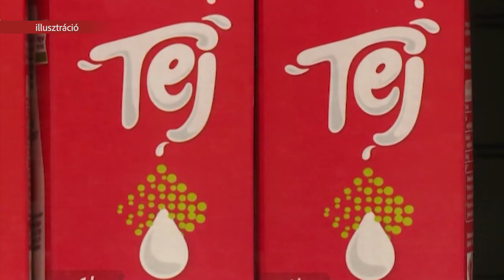GONDOK A TEJPIACON IS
Krízishelyzetben vannak a hazai állattartók. Az aszály és az inputanyagok folyamatos drágulása miatt jelentős áremelkedésre lehet számítani a tejpiacon is.